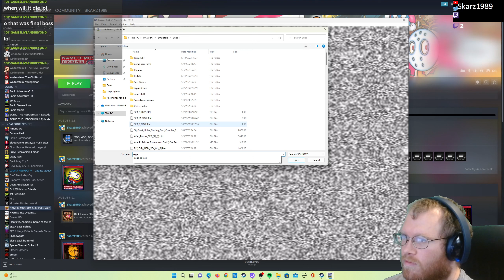Splatterhouse 2 Speed Run Game Master Mode in approx 21:38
Decided to replay Splatterhouse 2 for Halloween and just had a ridiculous good run on game master mode this time around. It was approximately 21:38. No timer was used. It was played in Kega Fusion. My particular rom has a trainer in it, but I never use it (frankly because I don&#39;t need it)

This will likely not be submitted to speedrun since it doesn&#39;t fully fall into their rules.